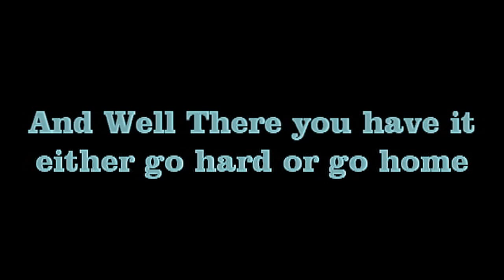SIU Vanity Fashion Fair Models, At SIUC Trailer 2 SIU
some of the pictures are mine and the rest our from Keia smith at siu..and the videos are from me as well..but the music is not by me please youtube dont delete my video